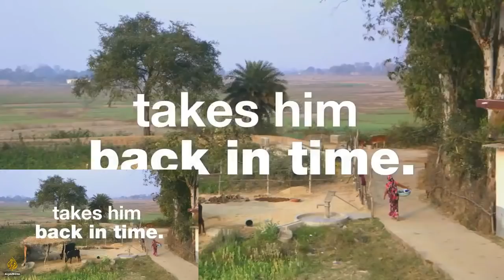Meet Mr. Gautam Singh- "Gaon" Film Director, producer- गाँव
Its a social activity to make people aware.
To join us, -
मेसेज में  MKDIAN लिखकर 542423 पर भेजे (Only In India)
Keep spreading Love, peace and harmony.
MohabbatKeDange Family